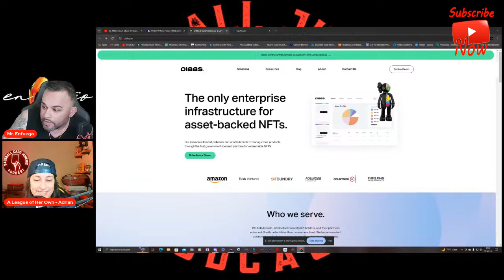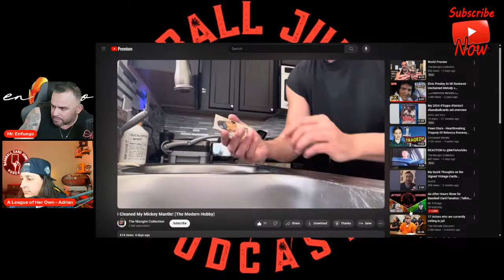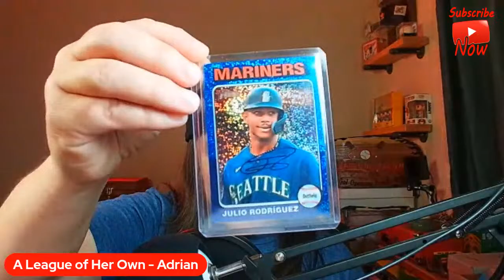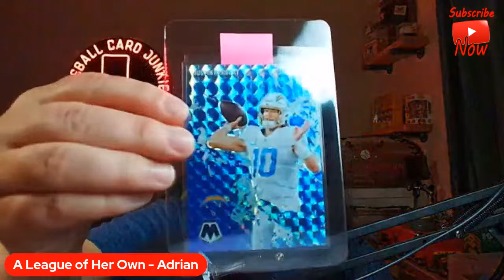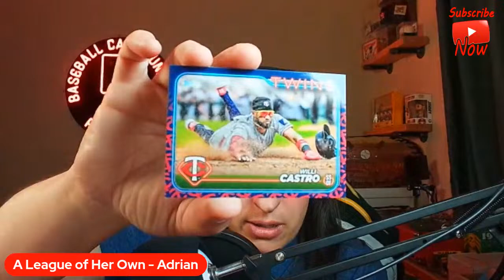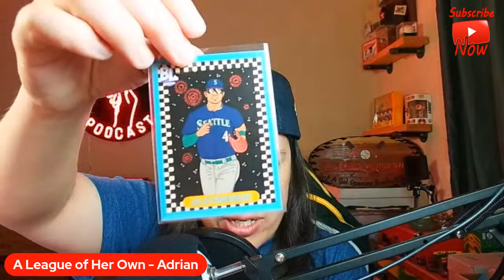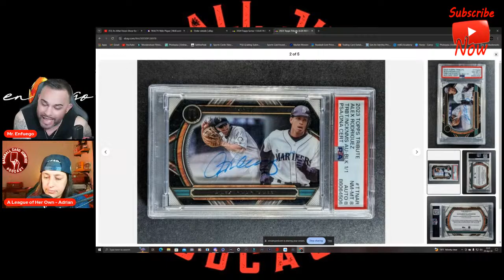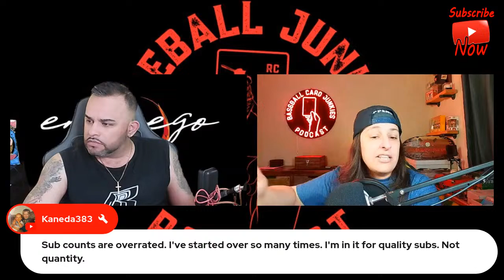An After Hours Show for Baseball Card Fanatics | Talking Cards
👉Cardmunity Inc Discord - / discord

👉Cardmunity Inc  Youtube: / @thecardmunityinc8726

Subscription Link : / @mr.enfuego

Be sure to go and check out my Battle Buddy @ALeagueofHerOwn  latest video here: